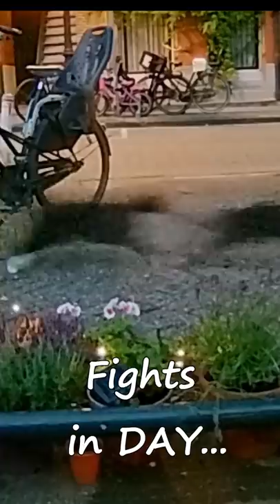My Cat gets Jumped A LOT! Caught on Ring Camera! Puko's Porch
: My Cat gets jumped A LOT! CAT FIGHTS AT NIGHT REVEALED! SOMETHING NEW! A DIFFERENT CAT CHANNEL! Spy on the Amsterdam neighborhood Cats and watch CAT SWATS and CAT SLAPS! : Watch some Cat Boxing and wrestling caught on our Ring Security Camera! This is a SHORTS version of the real videos on our channel, so if you like this check out all of Puko's Cat Fights and Cat Play in the Full screen versions!! Puko has a lot of pals and a lot of cats that stop by the Porch, but Boot is his Best Mate! Puko and his best cat friend have fun with some Cat play at night and a bit of CAT SWATs and CAT SLAPS! Puko has a few cat fights and cat playing rounds for the Amsterdam CAT Fight Club! They can pack a lot of cat play into a video!

The Catboat is the one and only animal sanctuary that literally floats. A refuge for stray and abandoned cats which, thanks to its unique location on a houseboat in Amsterdam's picturesque canal belt, has also become a place where people want to go.
🙏You can help them by financially adopting a cat or just donating! Help us to support them.

🌟Here you can find the cat that you financially want to adopt.
They send you background, character, more data and a photo. They keep you up to date and every December you get a new photo of your adopted cat in Amsterdam. We hope you will help us help them help the cats!  With her (or his) background, character and more data. We take care of her the rest of her life and give her what she needs.  The cats that can walk freely at De Poezenboot (The Catboat) are no ordinary housecats.

Every night all the Real Amsterdam CAT ACTION CAUGHT on our Ring Camera! Puko the Ring Cat with all the night cat fun and night cat action!  Whether it is tree jumping, mouse hunting or just cat fun with his pals, Puko is full force REAL CAT ACTION!  Cat Swats and Cat Fights!  Ding! Ding! The Action caught on our Ring Floodlight Camera! With all his friends Puko has a secret AMSTERDAM cat FIGHT CLUB.  All are welcome as long as they follow the #1 RULE of Puko's Fight Club!  Watch the secret lives of cats in Amsterdam!
The cats get pretty feisty!  Watch Puko DEFEND his tree!   Here is just a short 3 min look into Puko's Nights!   Best friend Cats with some Cat Fun, Cat Play and Cat fighting all on Puko's Porch in Amsterdam.
In Case you wonder security camera is Ring Floodlight Security Camera. I am not paid by them!🤣

To get to know Puko more we have other Playlists from "Inside the Boat" and "On the Dock". Be sure to check out these Playlists for more Puko fun! Catnip, scaredy cat, swans and more to come!
Thank you for checking out Puko's Porch! Real Amsterdam Cat Action🐈! Don't miss all of Puko's Shenanigans🐱‍👤🐱‍👓🐱‍🚀🐱‍🏍🐱‍💻🐱‍🐉!